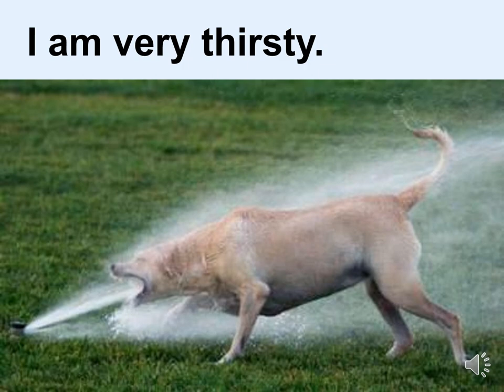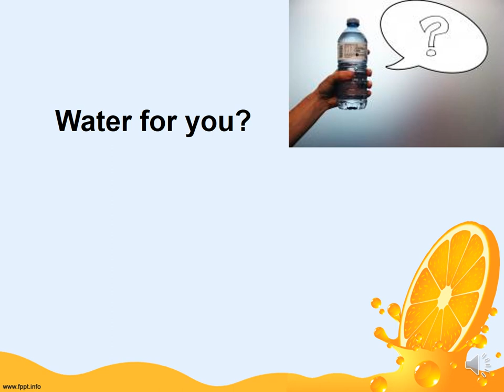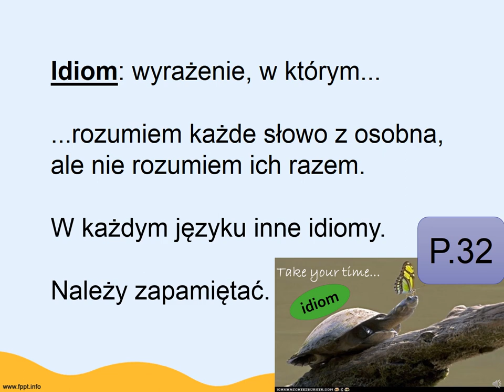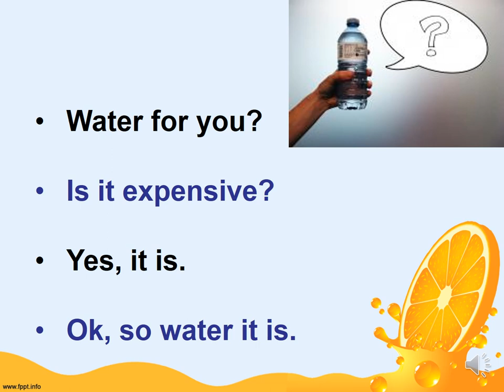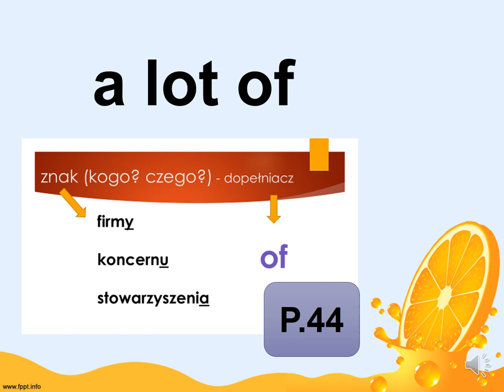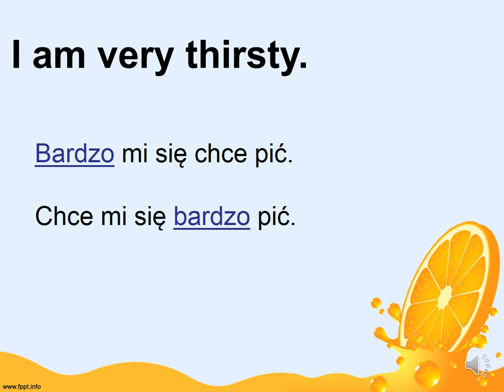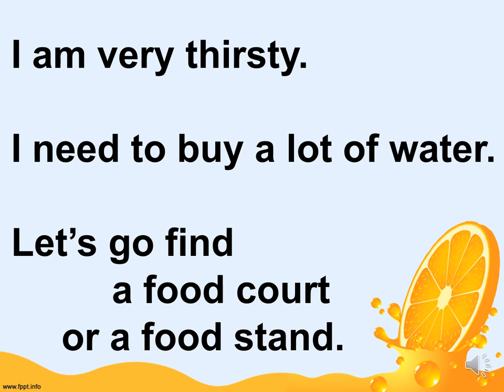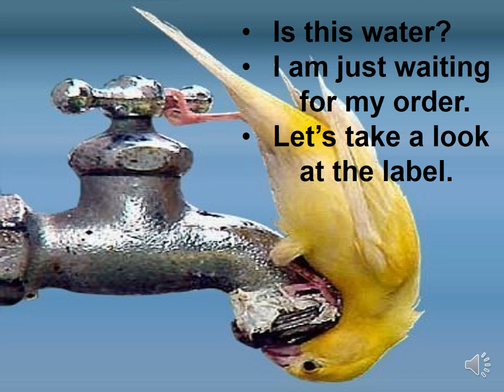angielski dla seniorów P.72 Paweł Stawarczyk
I am very thirsty; Ok, so water it is; a lot of water